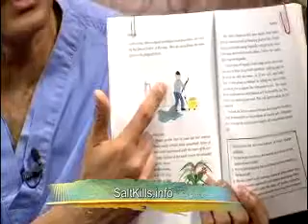SALT KILLS. BEWARE || HEALTH MATTERS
Paintsiwaa's Kitchen